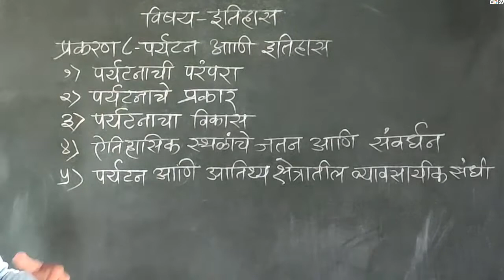10 वी | NTS | इतिहास | पर्यटन आणि इतिहास | V1 | V-School